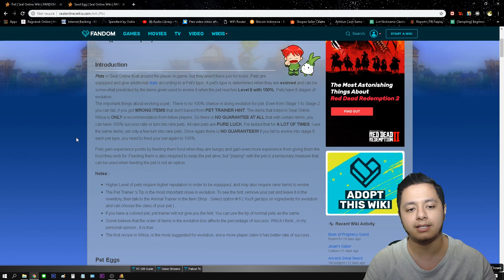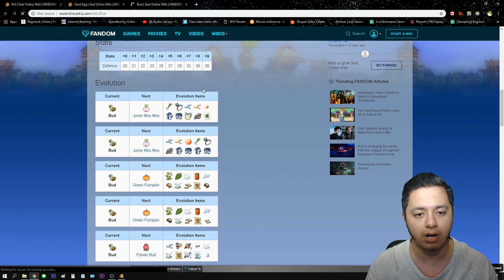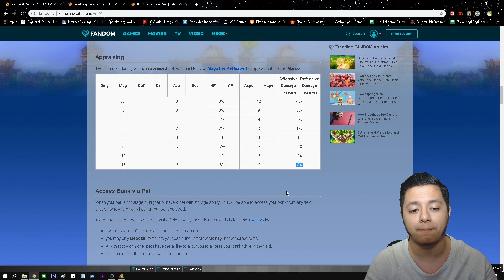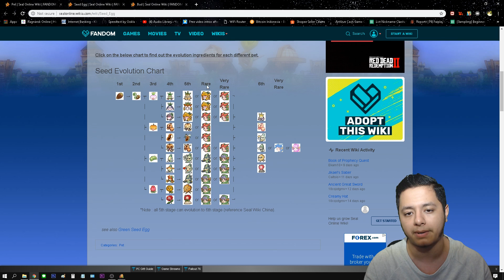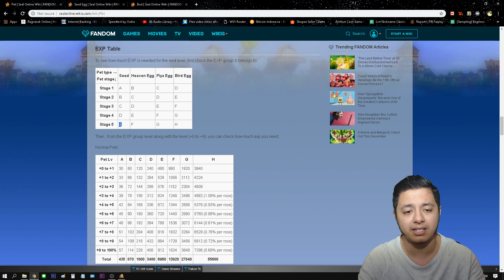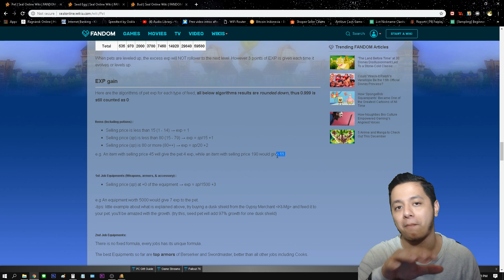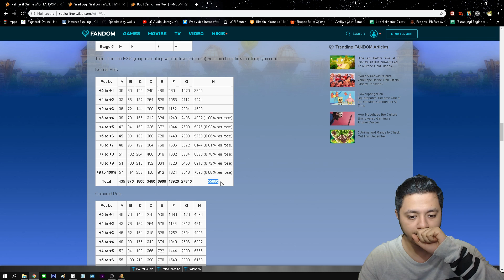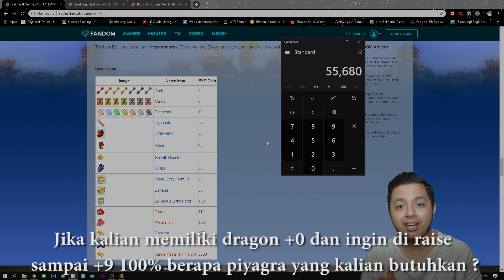PET CALCULATOR PART 1 | SEALONLINE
For sealonline blade of destiny please feel in the comment box if the calculator works.

FORUM :
FJB LINE : ADD LINE ID : Farhan_Eriza
LINE FORUM :